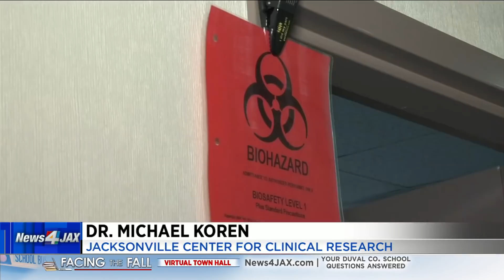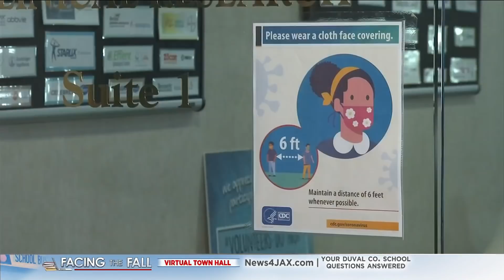500 needed to take part in vaccine trial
A research group in Jacksonville is doing its part to help develop a vaccine for coronavirus. The Jacksonville Center for Clinical Research is part of a handful of private research entities chosen for the trials.